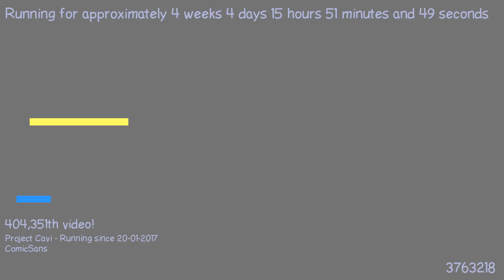1487771768 - Webdriver Cavi - H